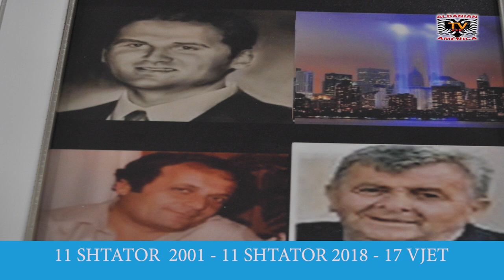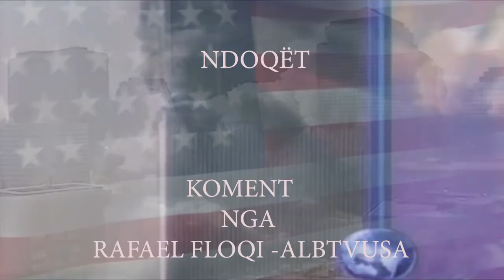KOMENT PER 11 SHTATORIN RAFAEL FLOQI 2018